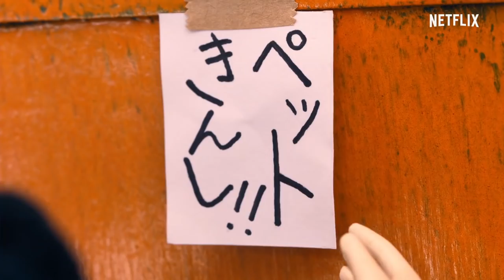Rilakkuma and Kaoru Season 1 Trailer | Fandango Family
Check out the new Rilakkuma and Kaoru Season 1 Trailer starring Lana Condor!

Want to be notified of all the latest TV trailers?

US Air Date: April 19, 2019
Starring: Lana Condor
Network: Netflix
Synopsis: The adventures of Kaoru and his lovable roommate Rilakkuma, a bear with a zipper on its back that wants to spends each day just lazing around.